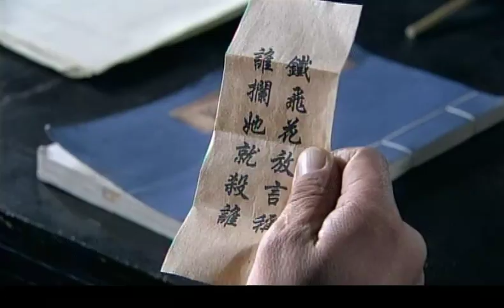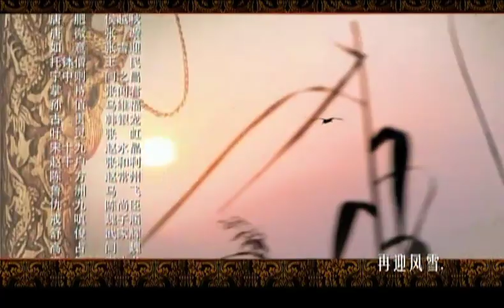【熱播探案推理武俠劇】錦衣之下 EP25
楊小樓害怕鐵飛花看穿自己的身份壞了大事，於是讓馬康傳話給鄭大人，壹定要殺掉鐵飛花。鄭大人不願意用錦衣衛的名義來辦這件事情，於是差馬康以鹽幫的名義去捕殺鐵飛花。柳穗熱心的要替鐵飛花找到殺父仇人，鐵飛花很是感激，表明等離開仙遊前，會告訴她壹個秘密，楊小樓聞聽大驚。龍三擔心鐵飛花會壞了朝廷大事，闖進柳穗家將鐵飛花引出，告誡鐵飛花，楊小樓的事情不許管不許問，鐵飛花雖有疑惑但還是應允下來。她告訴龍三，與冢原柳穗接洽的那個混子就是快意堂的假冒堂主古鐵英，盯緊古鐵英就能找到冢原柳穗。高旗無意中截下了冢原柳穗的信函，信上聲言要收買鐵飛花，高旗斷定冢原柳穗就在仙遊。為斷鐵飛花後路，冢原柳穗派人前去杭州傳話，就說柳大小姐要為鐵飛花報殺父之仇。